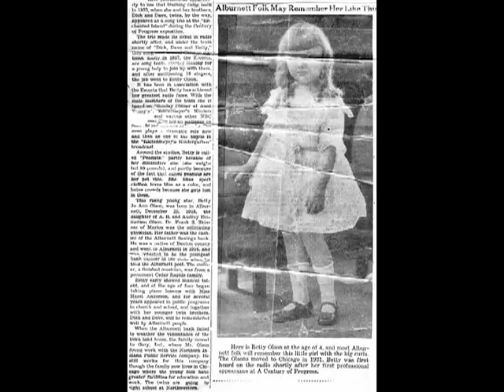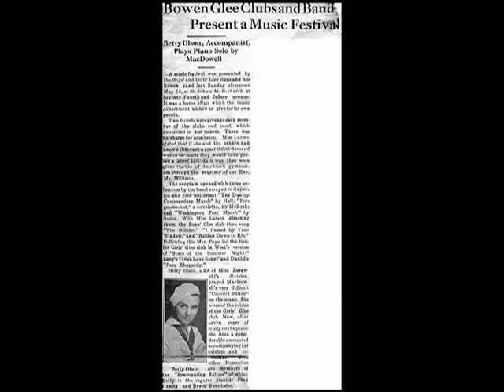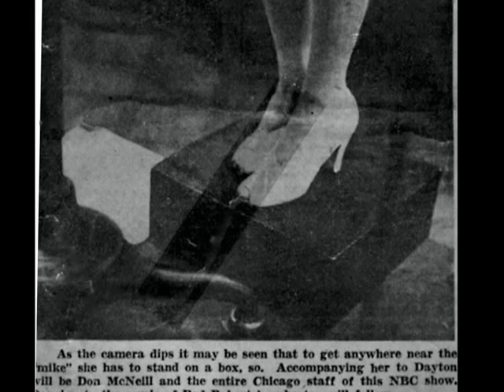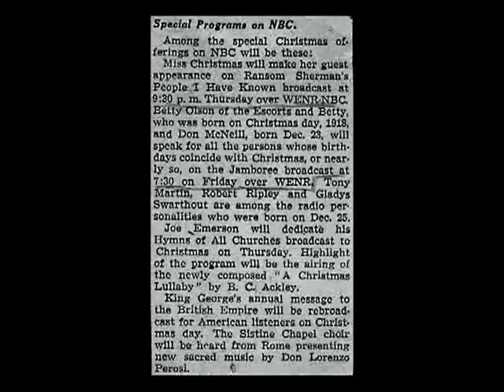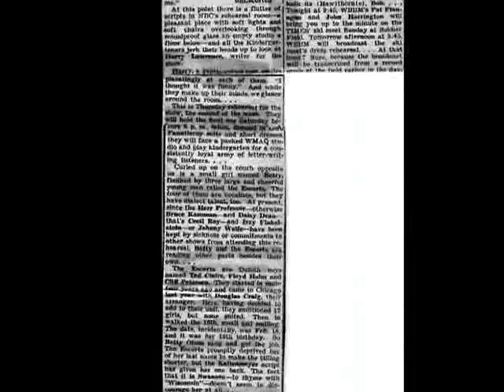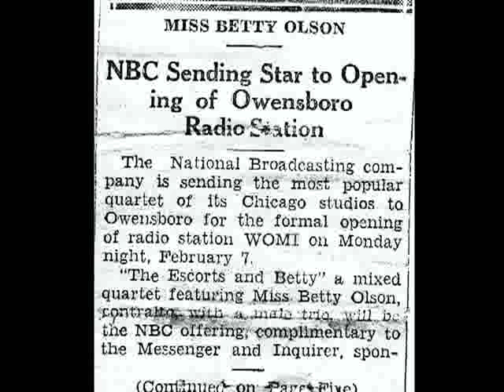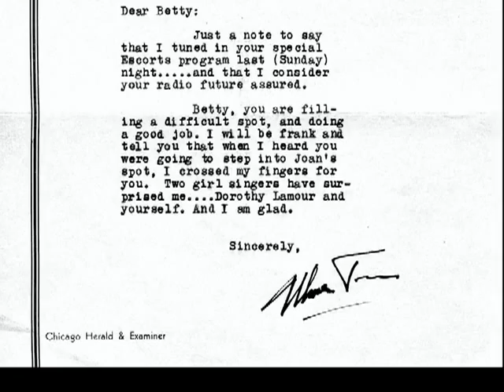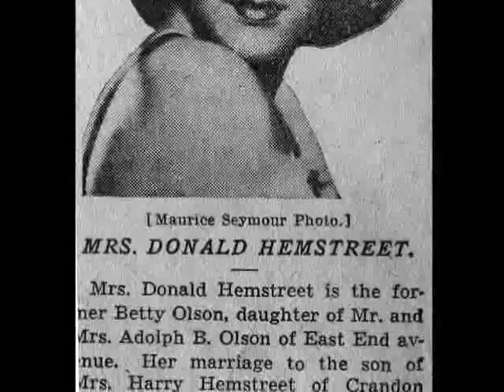Betty Olson Hemstreet Tribute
Jim Crawford's video montage.  Great job Jim!  Thank you.